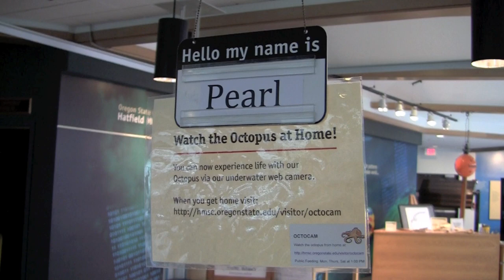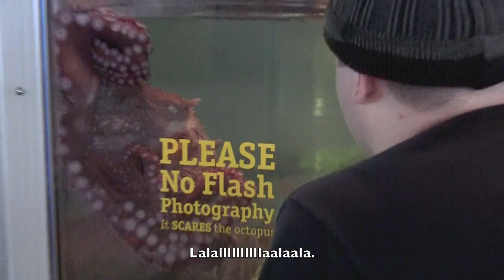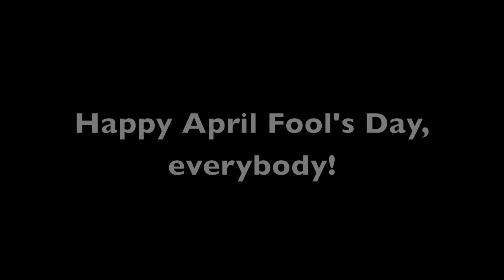Octopus Gesture to Speech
Education researchers at Oregon Sea Grant's free-choice learning lab at the Hatfield Marine Science Center in Newport have discovered a way to translate octopus gestures to human speech. This project was unveiled on April 1, 2012.